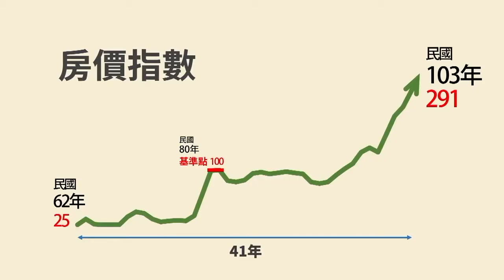2015 國立臺北大學經濟播客影展預告片